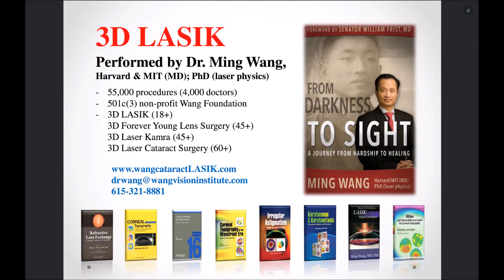Kyle Schikore 3D LASIK done by Dr Ming Wang, Harvard & MIT MD; PhD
Mr. Kyle Schikore had 3D LASIK done by Dr. Ming Wang, Harvard & MIT (MD, magna cum laude); PhD (laser physics)!